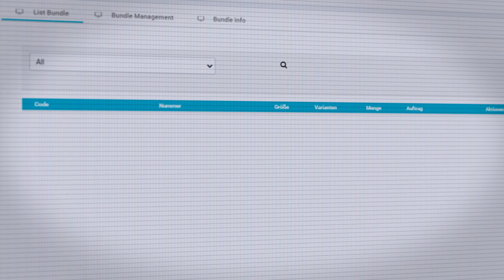Busche - Marabout - Industry 4.0 EN